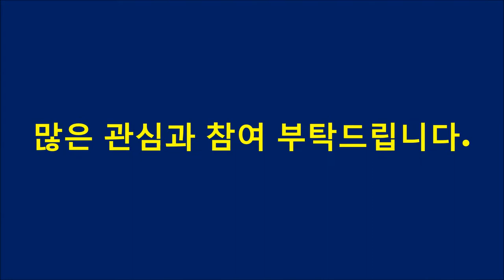2018 SCF 모집홍보영상 (서울국제안무페스티벌)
2018 SCF 모집홍보영상 (서울국제안무페스티벌)
scfdance